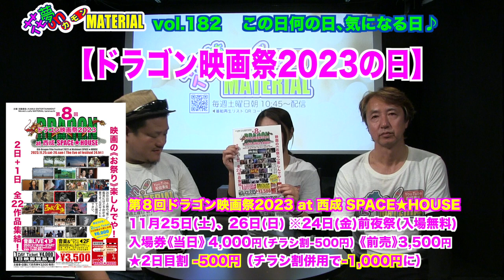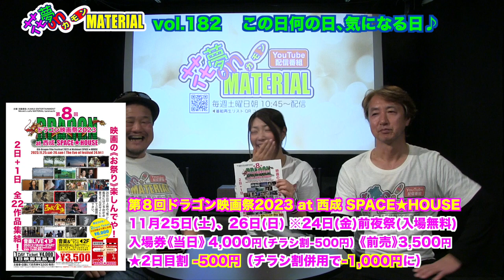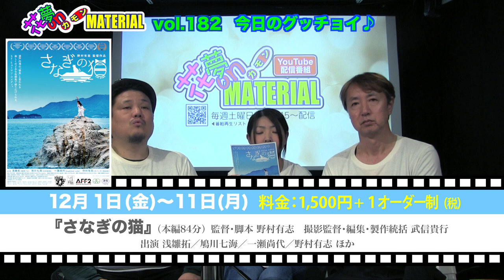義足という《個性》を持った少女の成長物語『シンデレラガール』緒方監督インタビュー花夢on MATERIAL No.182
11月25日（土）朝10:45〜配信開始★

第8回ドラゴン映画祭2023当日です❣️
そんな日でも番組はやってまーす♪
義足のモデルが主人公の映画『シンデレラガール』
緒方貴臣監督にインタビュー。
オーディションで選ばれた伊礼姫奈さんの演技が素晴らしい！
《義足》という個性を持って生きるモデルを体当たりで演じています。
彼女に降りかかる出来事を周囲と彼女自身がどう生きるのか？
物語への想いを監督に伺いました❣️

映画『シンデレラガール』監督・脚本：緒方貴臣
出演：伊礼姫奈、辻千恵、泉マリン、筒井真理子 他
12月1日(金)〜扇町キネマ、アップリンク京都　2日(土)〜元町映画館
◉舞台挨拶：伊礼姫奈、緒方貴臣監督
2日(土)アップリンク京都、扇町キネマ　3日(日)扇町キネマ、元町映画館

映画『過去負う者』家督・脚本・撮影・編集：舩橋淳
出演・共同脚本：辻井拓、久保寺淳、田口善央、紀那きりこ 他
11月10日(金)〜出町座、10日(土)〜第七藝術劇場、元町映画館にて公開
11日(土)、12日(日)京都・大阪・神戸で舞台挨拶。監督＋ゲスト！

映画『道で拾った女』（R15指定）監督・脚本：いまおかしんじ
出演：浜田学、佐々木心音、川上なな実、永井すみれ、東龍之介 他
11月11日（土）〜シアターセブン、順次 元町映画館にて公開
◉舞台挨拶★11日(土)、12日(日) いまおかしんじ監督、佐々木心音さん登壇❣️